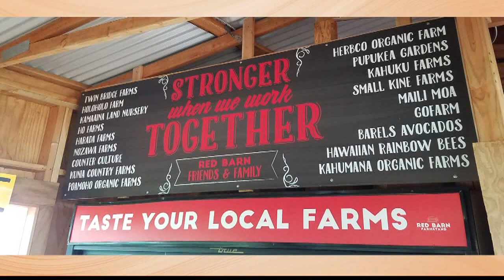Red Barn Farmstand offers food, music on Black Friday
Are you trying to avoid the shopping malls on Black Friday? Why not head out to the country?